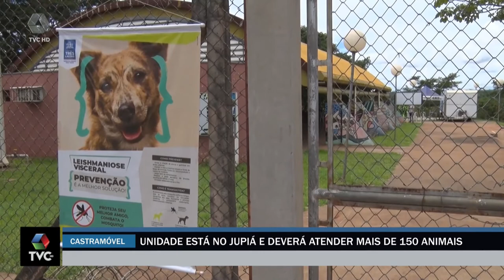Castramóvel é instalado no ginásio poliesportivo do Jupiá